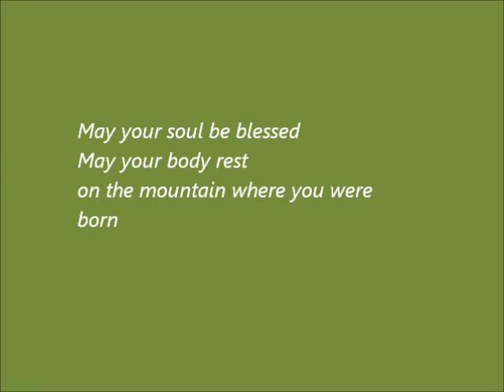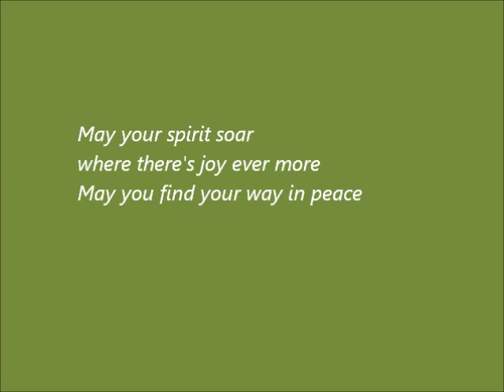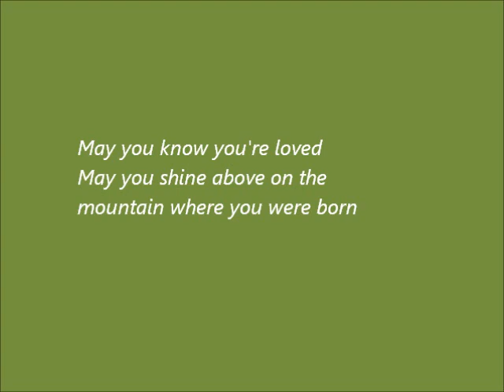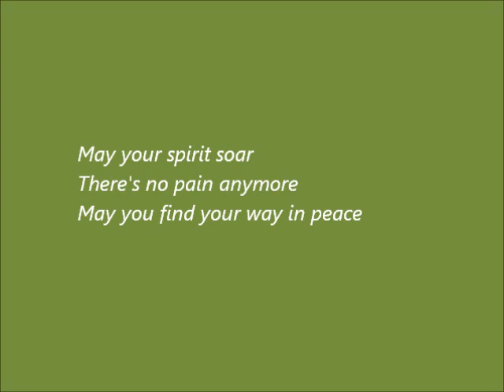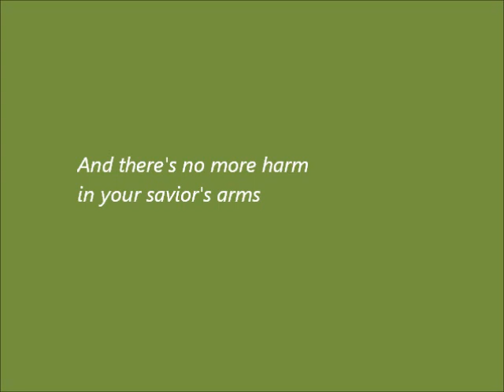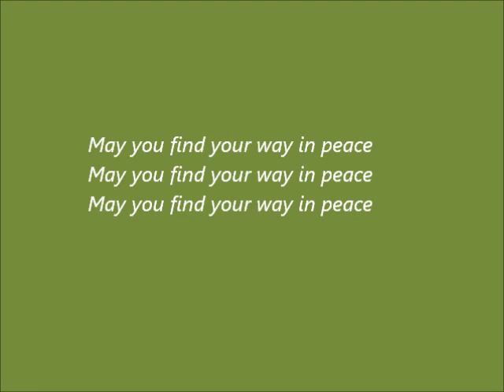Mark's Song - EastMountainSouth - Lyrics